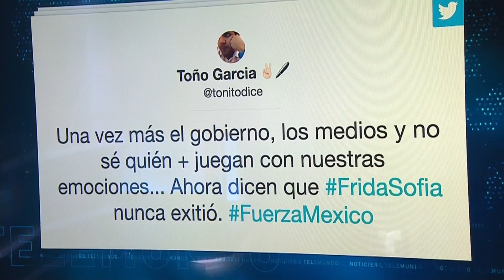Las redes sociales volcadas con el rescate en México | Noticiero | Noticias Telemundo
Video oficial de Noticias Telemundo. Miles de internautas postean sus palabras de solidaridad, con imágenes del dolor e información para ayudar al pueblo mexicano.